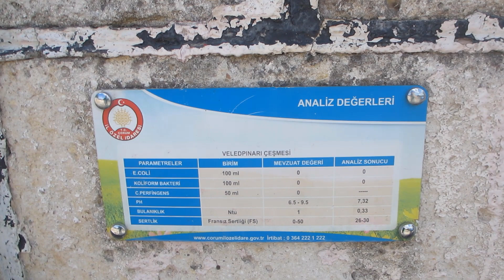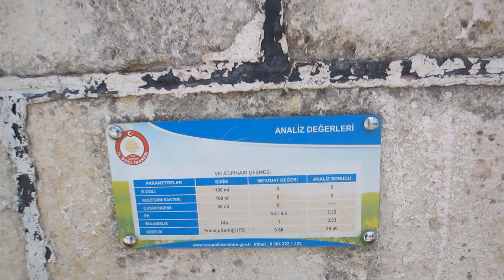3_To my village (From Ankara to Fındıklı Köyü) part 3, VELEDPINARI, a nice spring in Turkey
Traveling to my village , Fındıklı Köyü in Çorum city, from Ankara.
In this  video, we  have passed Çorum city, reached and resting at VELEDPINARI (the name of the Spring).

Ankara'dan  Çorum Ortaköy Fındıklı Köyüne gidiyoruz. VELEDPINARIndayiz.

# Çorum
Fındıklı Köyü